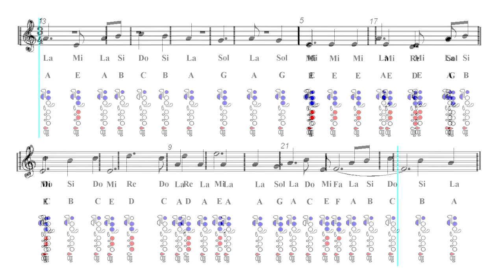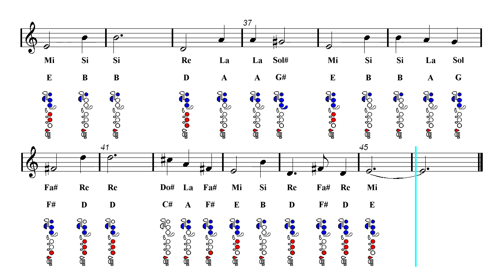Flute Notes Tutorial - To Zanarkand - Final Fantasy X (Sheet Music)